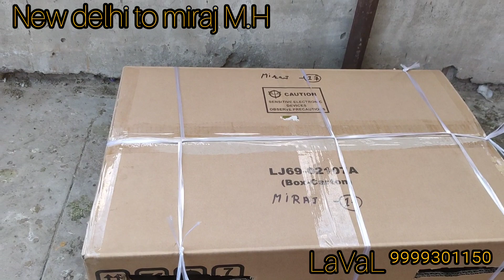नई दिल्ली से मिरज महारास्ट्रा में भेजे मद्रासी कबूतर.. बुकिंग से अगली ट्रैन में ही भेजा माल बिना लेट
दोस्तों कैसे है आप सब

दोस्तों कबूतर बुक करते ही अगली ही ट्रेन में भेजे कबूतर ताकि जिसने पैसे खर्चा किये हो वो उन कबूतरो का वक़्त पर इस्तेमाल कर सके...

लेट सावेर हर जगह होती है लेकिन वक़्ती तौर पर चीज मिलने की ख़ुशी ही कुछ अलग होती है

तो भाइयो आप भी माँगा सकते हो अपने कबूतर समय से

लवल अंसारी
बिंदापुर जनकपुरी दिल्ली से

नोट :- हम कोई भी पुरानी वीडियो नहीं डालते सारा कुछ लेटेस्ट है 😬😬😬😬